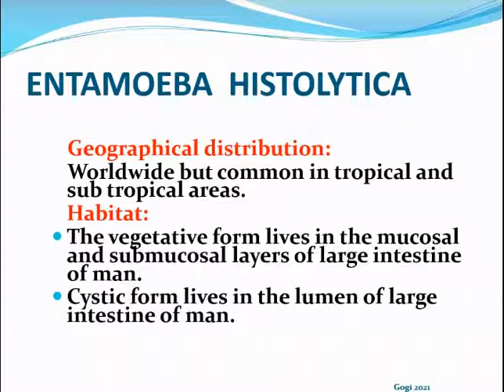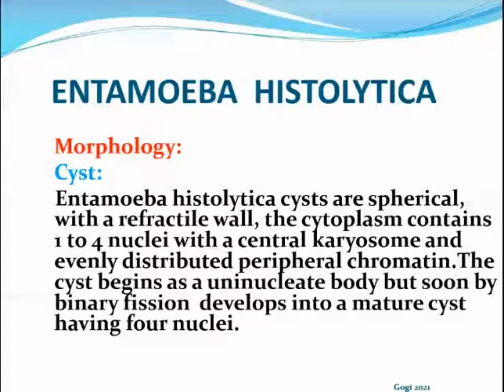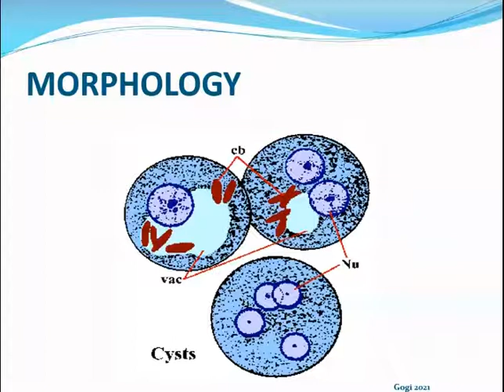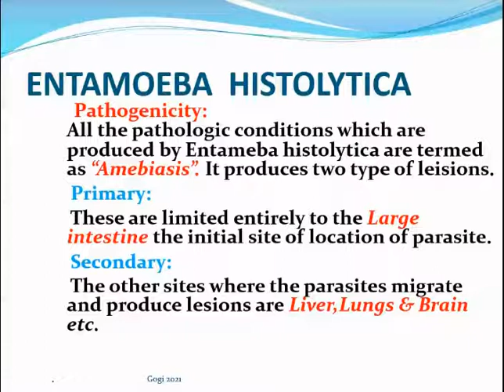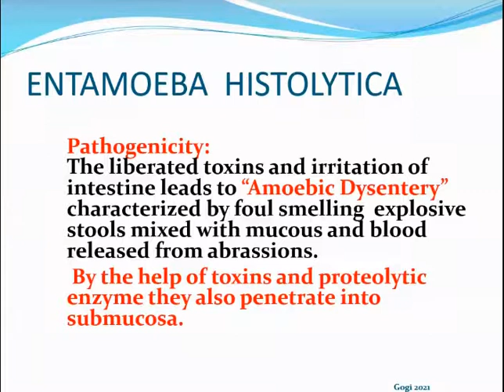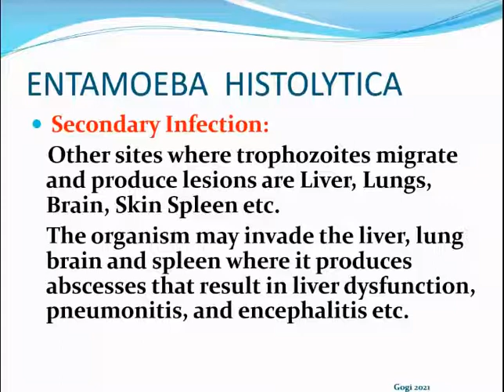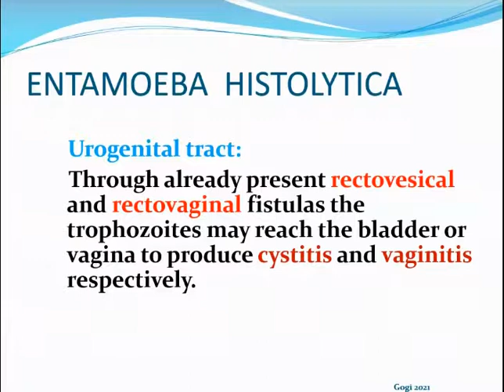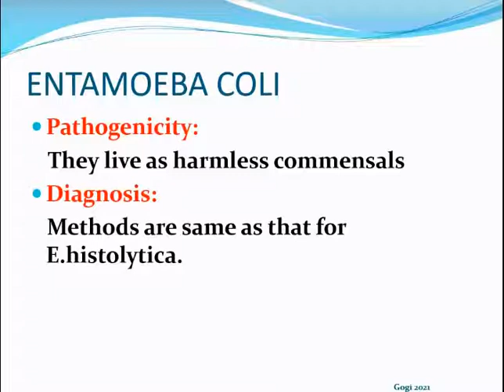Microbiology // Parasitology || UHS MBBS || Entamoeba Histolytica, cystica